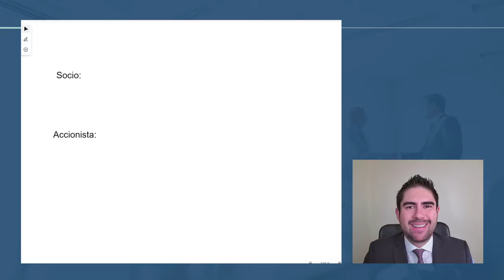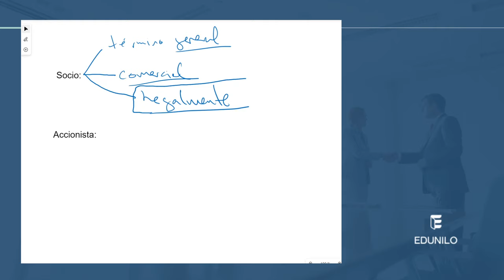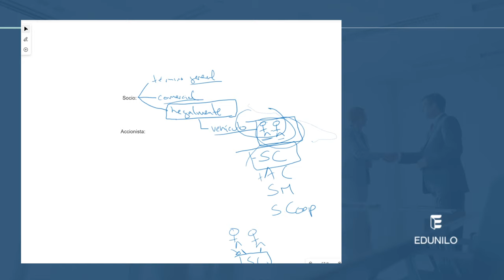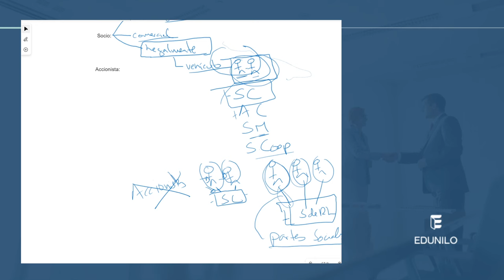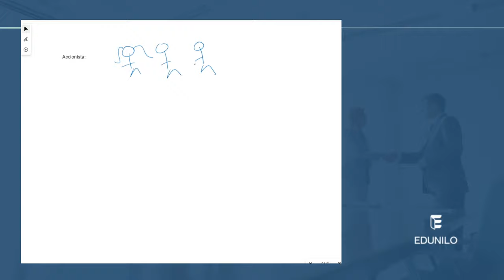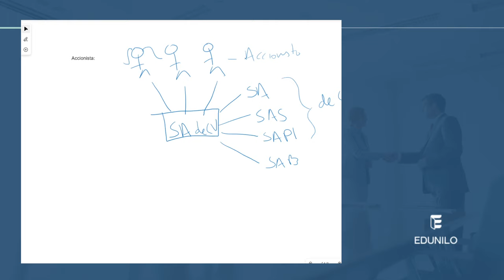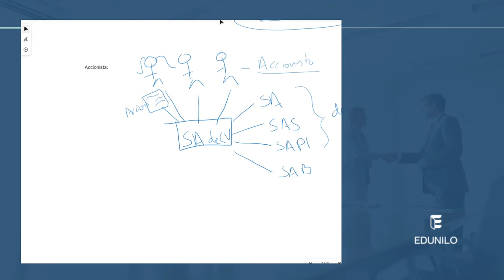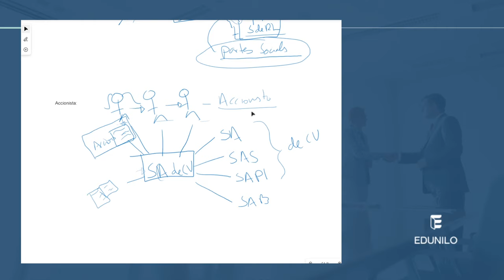Diferencia entre Socios y Accionistas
En este video exponemos cuáles son las diferencias entre los conceptos de socios y accionistas, desde un punto de vista general, comercial y legal.

▶Te invito a conocer más sobre este y otros temas en mi canal de YouTube.

Si quieres participar en Programa Intensivo de Derecho Corporativo Práctico, puedes